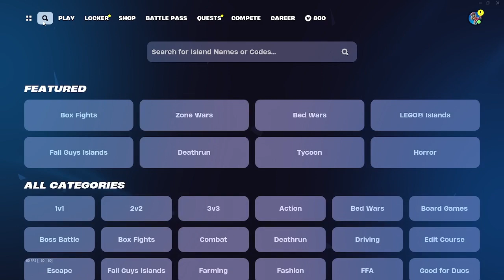Attempting the Squid Game in Fortnite!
Here's a video of me attempting to beat the Octo Game or Squid Game in Fortnite